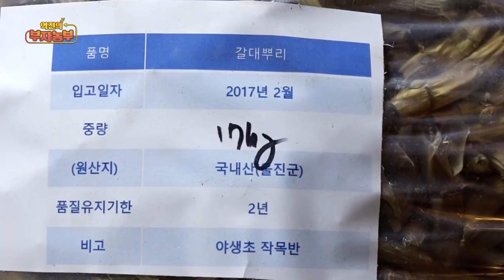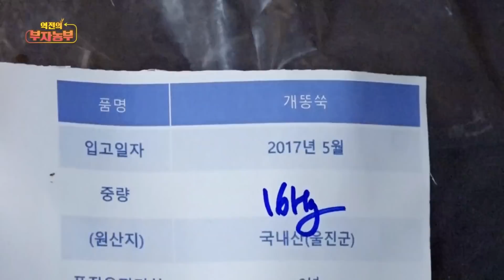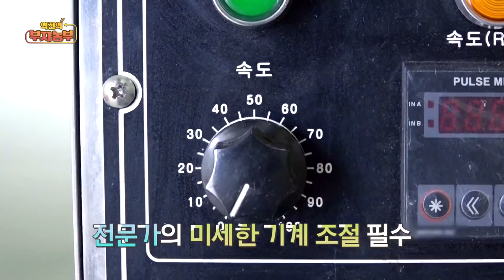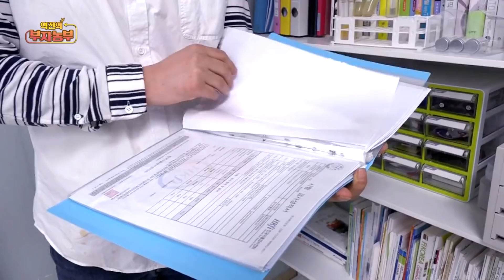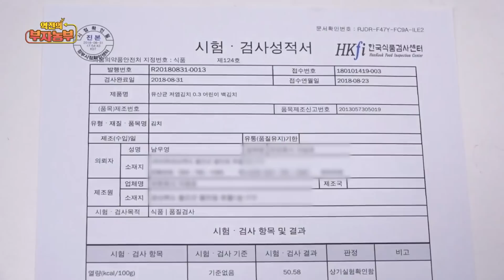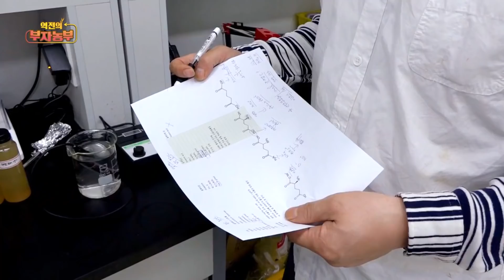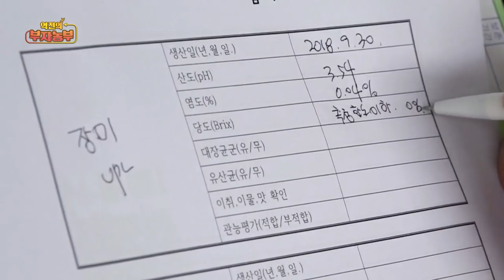역전의 부자농부 11회 - 김치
한국인의 밥상에서 빼놓을 수 없는 김치.
소금 없이 산야초로 맛을 내는 저염김치가 있다는데…
김치 하나로 12억 성공신화를 써낸 부자농부, 경북 울진의 남우영씨를 만나본다.